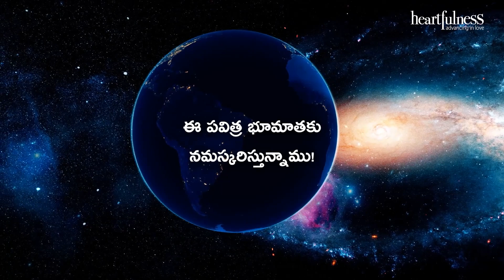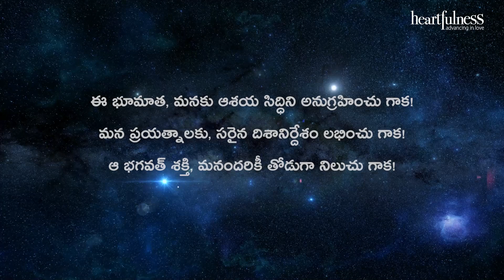Earth Day 2022 | 'ఎర్త్ డే' శుభాకాంక్షలు | Heartfulness Telugu